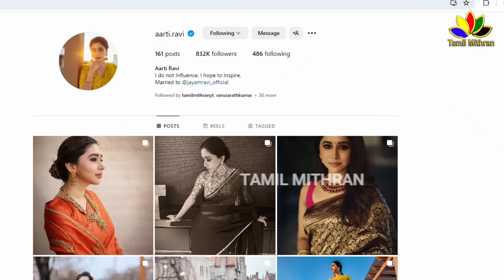Jayam Ravi Divorce 💔 வளர்ப்பு மகனால் ஆரம்பித்த சண்டை! | Aarti Ravi Divorce Reason | Sujatha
Jayam Ravi Divorce 💔 வளர்ப்பு மகனால் ஆரம்பித்த சண்டை! | Jayam Ravi And Aarti Ravi Divorce Reason | Sujatha | Jayam ravi & Aarti Ravi Separated - Breakup | Kollywood Divorce | Celebrity Divorce | Divorce in 2024 | Jayam Ravi's Mather In Law - Sujatha Vijayakumar | Jayam Ravi Family Issue | Jayam ravi divorce interview | aarti Ravi Divorce intervie